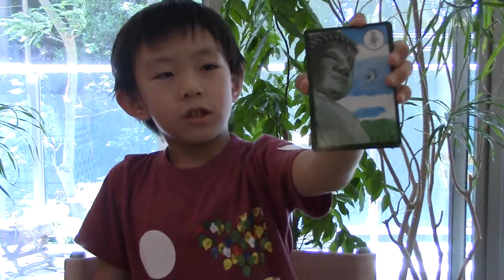Scale - b-moll (B-flat minor) in 1st position [変ロ短調の音階]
♪音階練習ツアー♪　[ scale practice tour !? ]　小野アンナ音階教本より「変ロ短調の音階」
Location パパの母校の小学校裏にて。
バイオリン：　はるや（6才）